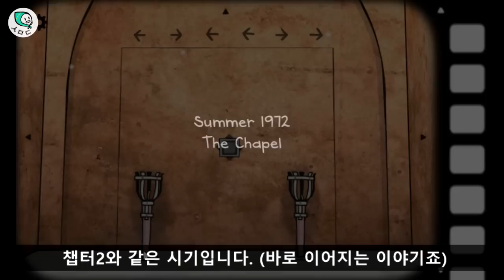Case 23(사건23) 챕터3 공략&해석 영상 - 러스티레이크 큐브이스케이프 Rusty Lake Cube Escape Walkthrough